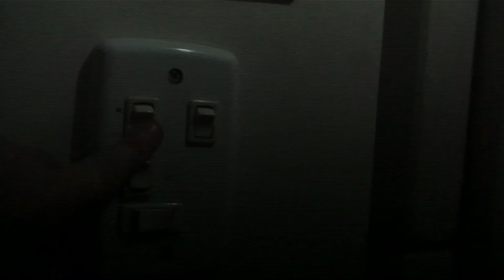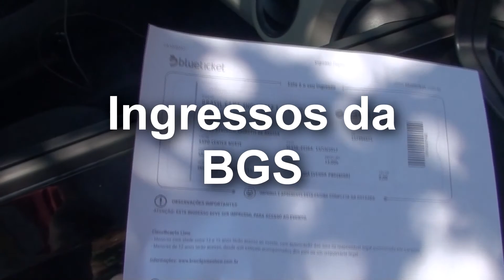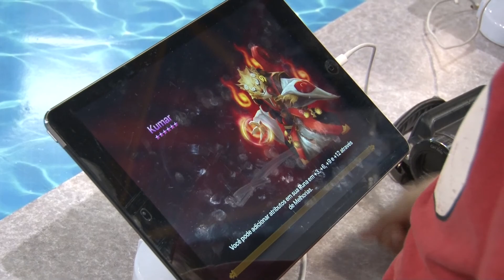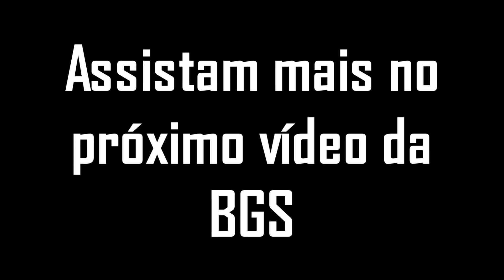Meu Deus!!! Eu fui pra BGS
Fala galera beleza hoje estou trazendo o vlog mais demorado para ser feito, eu realmente espero que vcs gostem.

Equipe:
Apresentador:   André Aguiar
Editor: André Aguiar
Cinegrafista: Luís Gallana
Só   :|